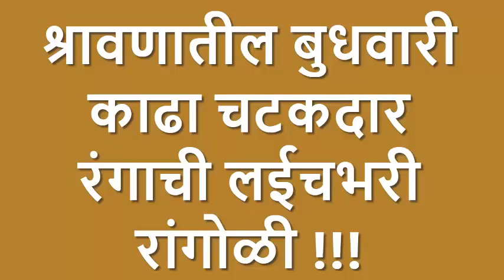उद्या बुधवार विशेष सुंदर रांगोळी सोपी मनमोहक आकर्षक\Freehand Rangoli Design\Kolam Design\muggulu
बुधवार विशेष सुंदर सोपी मनमोहक आकर्षक रांगोळी उद्या बुधवार विशेष सुंदर रांगोळी सोपी मनमोहक आकर्षक|Small Rangoli|TraditionalKolam|Beautiful kolam उद्या शनिवार विशेष 2 ठिपक्यांची रांगोळी सोपी | Trendy Saturday Rangoli Kolam easy simple best latest शनिवार साठी खास रांगोळी / Saturday Rangoli ,muggulu daily kolam,Mandala rangoli Saturday special shanku rangoli design ||ಶನಿವಾರದ rangoli||beginers rangoli Saturday Muggulu 🌷 Traditional Kolam Designs with dots 🌷 Small Rangoli Designs श्री स्वामी समर्थ केंद्रानुसार शनिवार ची रांगोळी, Saturday Rangoli Saturday special rangolis श्रावण पहिला बुधवार 3 ते 2 ठिपक्यांची सोपी कलश रांगोळी | लक्ष्मी पद्म रांगोळी | Friday Rangoli बुधवार विशेष ३ते३ ठिपक्यांची कमळांची सुरेख रांगोळी | Friday Pooja Kolam| Beautiful rangoli design देवासमोर काढायला वाराप्रमाणे रांगोळी | बुधवार गुरूवार शुक्रवार बुधवार च्या रांगोळी | best creative kolams Sukravaram Muggulu बुधवार स्पेशल रांगोळी / Friday special rangoli / Friday Muggulu / Friday kolam बुधवार विशेष | ऐश्वर्यलक्ष्मी-कुबेर रांगोळी | Aishwary Kuber Kolam with dots देवासमोर वारा प्रमाणे काढायची रांगोळी | शनिवार व रविवार ची रांगोळी | Saturday Sunday rangoli designs Beautiful Rangoli Designs\Freehand Rangoli Design\Kolam Design\Muggulu Design | आकर्षक रांगोळी तुळशीपुढे काढा 7 दिवसाच्या 7 रांगोळ्या देवघरात काढा 7 शुभ चिन्हांच्या 7 रांगोळ्या दररोज अंगणात काढण्यासाठी सुंदर छोट्या रांगोळी डिझाईन्स relaxing satisfying karvi rangoli design मन आकर्षित करणारी सुंदर रांगोळी हररोज की आसन रंगोली 2 मि. ची रांगोळी simple and beaautiful rangoli designs colorful rangoli design खूप सोपी आणि सुंदर पानाफुलांची रांगोळी सोपी कोयरीची रांगोळी आकर्षक रांगोळी सुंदर रांगोळी फूल की सिम्पल रंगोली फ्लॅटच्या बाहेर सजवण्यासाठी छोटीशी सुंदर रांगोळी | Aasan rangoli | Simple easy rangoli for apartment नुकतेच रांगोळी शिकणाऱ्यांसाठी हा विडिओ/Easy rangoli designs /beginners rangoli/simple muggulu दीड मिनिटांत सूंदर सोपी रांगोळी/cute laxmi paul rangoli/small muggulu/rangoli/festival kolam easy amazing two colors rangoli with spoon/satisfying/relaxing/stress relief rangoliart/muggulu latest simple festival rangoli/swastik rangoli easy/festival kolam/new rangoli design/flower muggulu Easy rangoli design\satisfying sand art, relaxing rangoli art small beautiful rangoli designs for dhanteras laxmipujan/easy diwali festival rangoli मंगळवारी काढा हीच सगळे कौतुक करतील अशी सुबक रांगोळी रोज सकाळी अंगणात काढायला नविन रांगोळी\Beautiful rangoli design attractive rangoli \dailyart उद्या शुक्रवार विशेष सुंदर सोपी मनमोहक आकर्षक रांगोळी